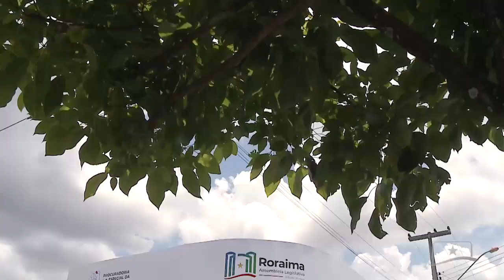DEPUTADA JOILMA TEODORA ASSUME COMANDO DA PROCURADORIA ESPECIAL DA MULHER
A Procuradoria Especial da Mulher, da Assembleia Legislativa de Roraima, está sob novo comando. A deputada Joilma Teodora é a nova procuradora.

Essa e outras notícias você assiste no canal 57.3